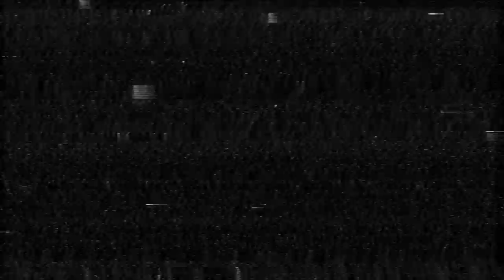VHS Glitch - Volume 3 - Stock Footage - 3 Hours - Free to use for movies and video clips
This time it's not just 40 minutes, no, it's a whole three hours (okay, almost).

Like back then, this version is also one hundred percent handmade! This means that I opened an original VHS tape and crumpled several hundred meters of tape by hand. Many evenings passed when I scrunched up the tape and rolled it up again.

You know the motto: make art with the footage, enrich your videos and enjoy the glitches!

The clip can be used for free for private and commercial projects - but please don't upload the clip somewhere else and sell it!

I would be happy, if possible, if you mention me in your video descriptions or even put me in the credits!

One bigger request: tell me what kind of video material you need! I have tools and would like to share my works with you!